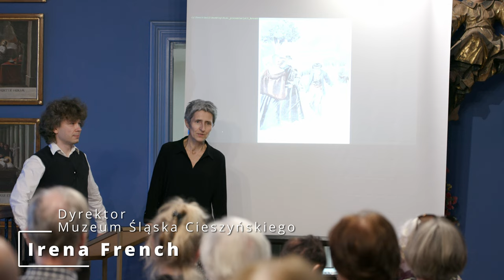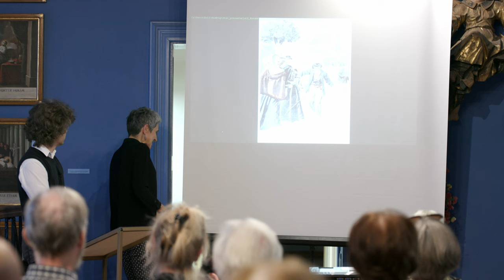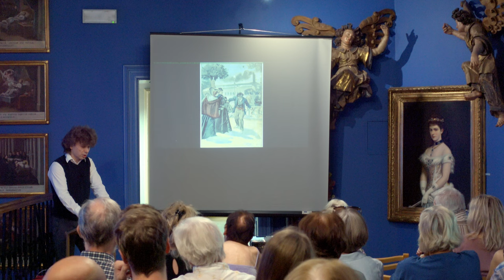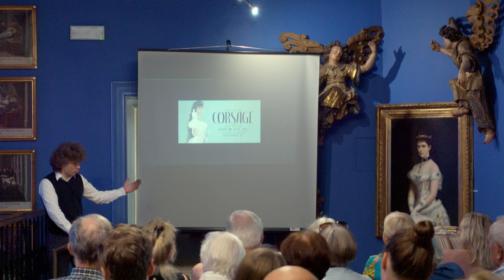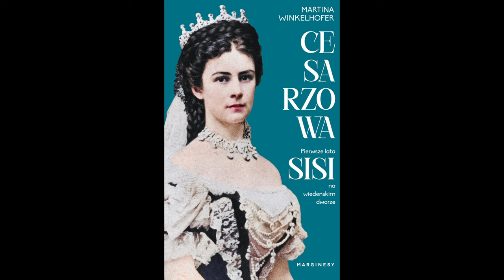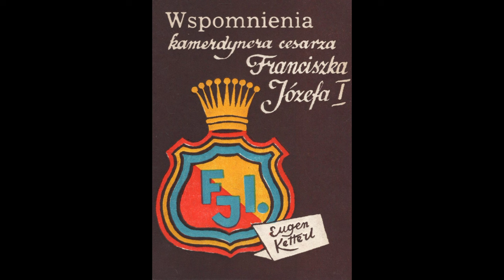Sisi. W 125. rocznicę śmierci cesarzowej Elżbiety Bawarskiej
Serdecznie zapraszamy na powakacyjne spotkanie , które poprowadził dla Państwa Wojciech Święs .Tematem spotkania była rocznica i niezwykła historia życia ikonicznej postaci Belle époque: cesarzowej Elżbiety Bawarskiej - Sisi